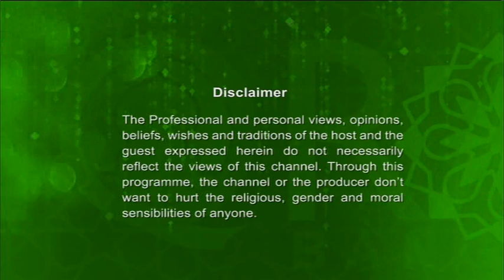Noozul E Quran EP - 34 (Four Ways To Be Benefited From The Quran Part 1) By Moulana Mahfuj Ahmed